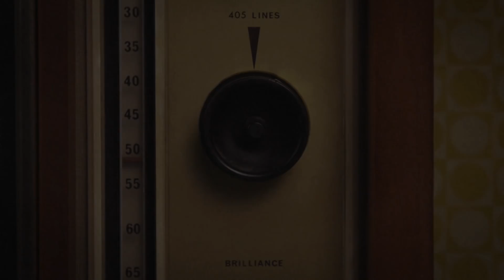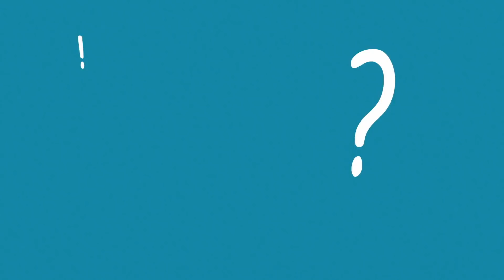The Interrobang Story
The interrobang symbol is the familiar brand mark at the heart of Pearson's visual identity. By combining a question mark with an exclamation point, the interrobang captures two essential principles at Pearson – the curiosity to know and discover, and the excitement and fun of learning. This is the story of how the symbol came to be.